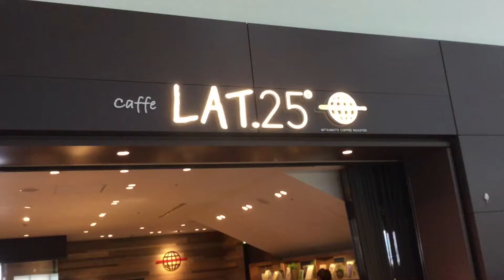羽田空港第1ターミナル caffe LAT25°